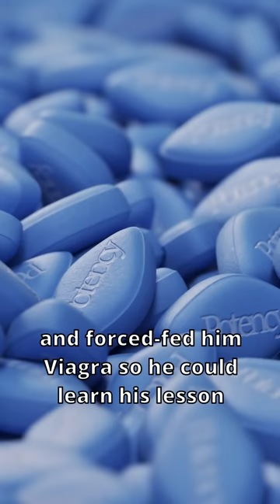She R*ped Him For Trying To Rob Her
Olga Zajac was a hair salon owner who r*ped a robber for trying to rob her. Olga and the robber were both arrested...

Music

CO.AG Music - Forever